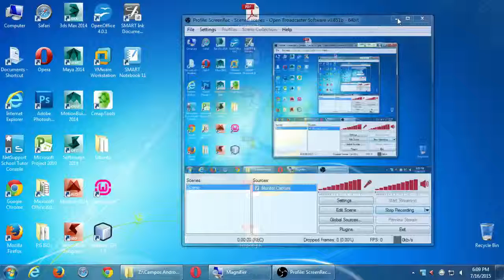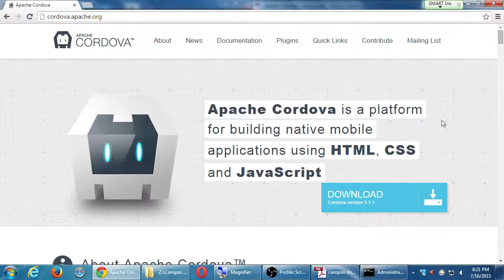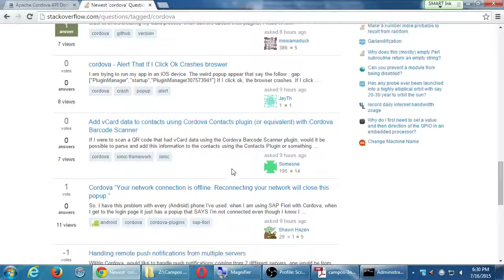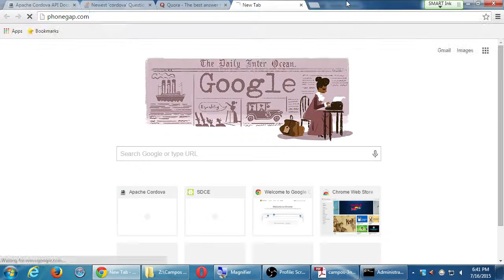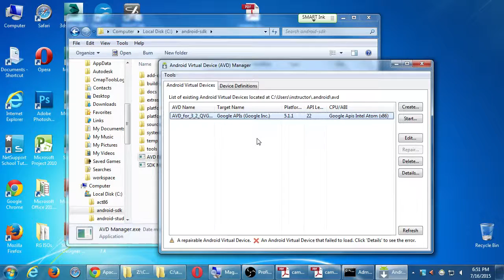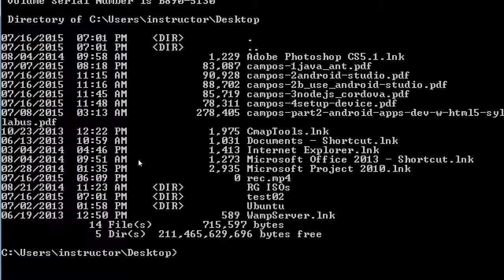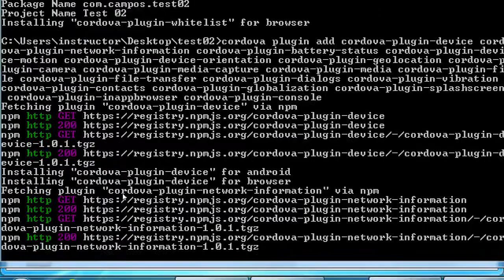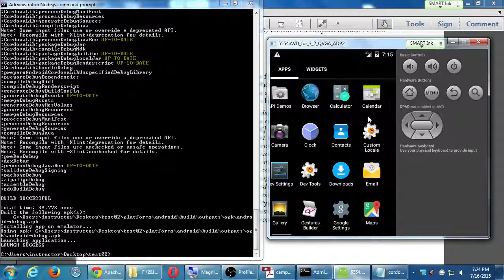SDCE Android II 2015 07 16 A